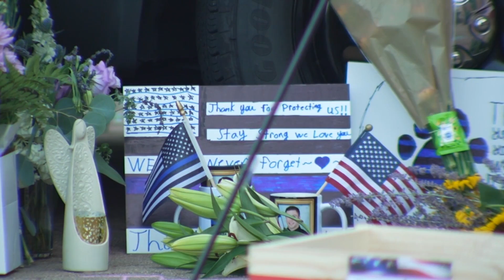Neighbors react to Arvada officer's killing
The Arvada neighborhood where a police officer was killed over the weekend continues to grieve. Greg Nieto reports.